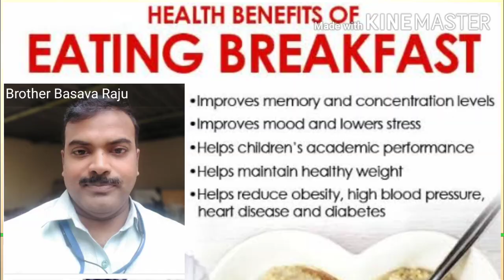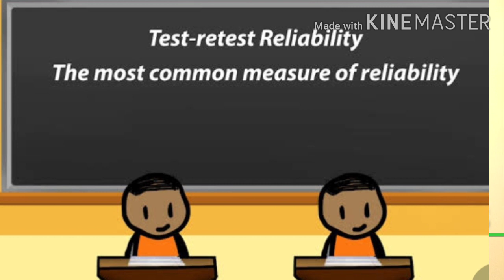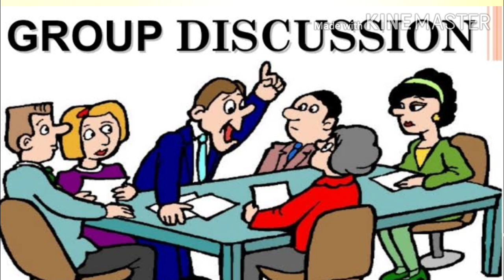butta bomma chaduvulabomma౹akkimsetti tanuku|student tips telugu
Akkimsetti rambabu psychologist educational trainer motivator hypnotherapist yoga trainer sri rama krishna seva samithi tanuku vivekananda human excellence centre